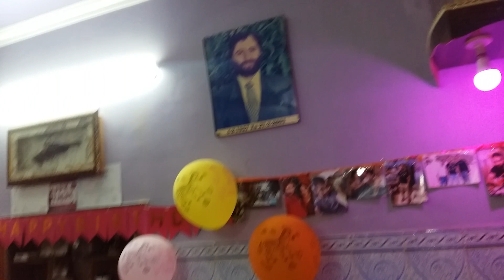Birthday celebrations chalo party cake samosa injoy karo🎂🍰🍩🍵🍝🍛